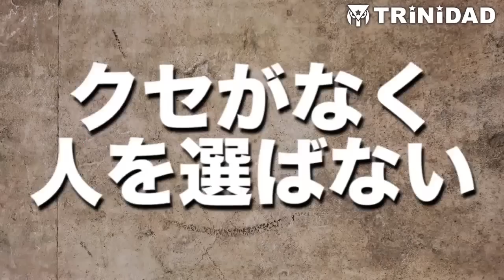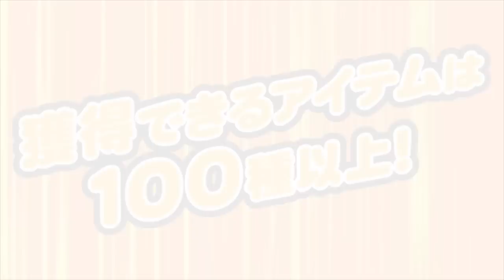【PERFECT2015 第11戦 男子2回戦】知野真澄 v 相良俊介 [速報版]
プロソフトダーツトーナメント PERFECT 2015 第11戦・石川